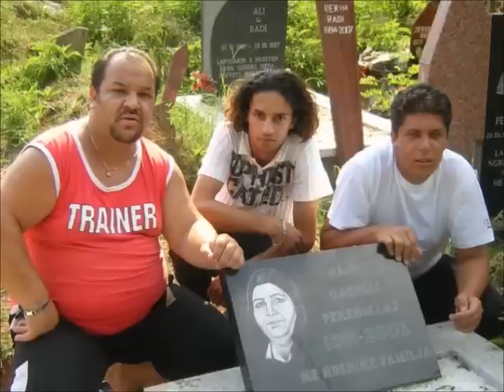Sulltani tallava 21.11.2010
sulltani 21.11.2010 per perzholl ne Leipzig